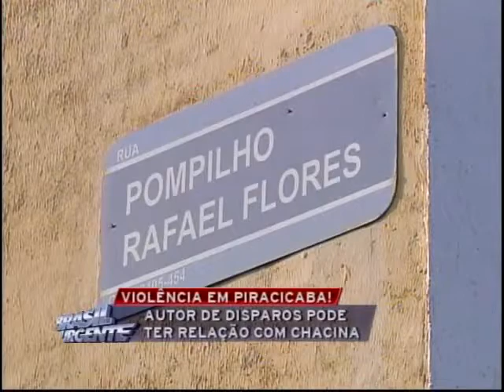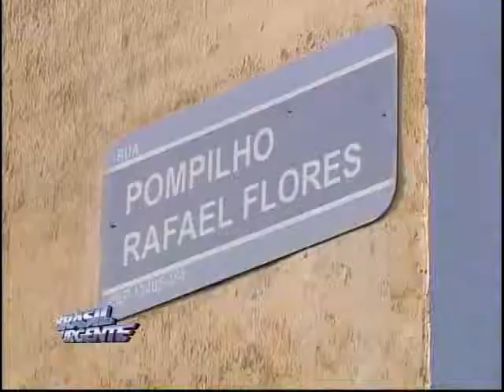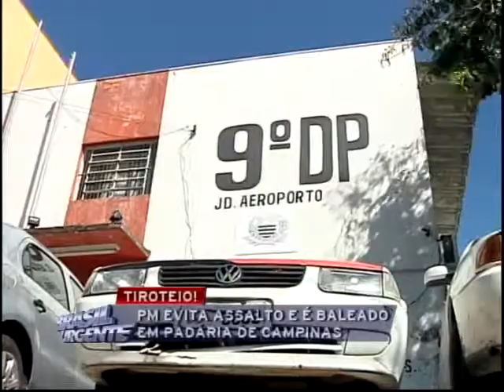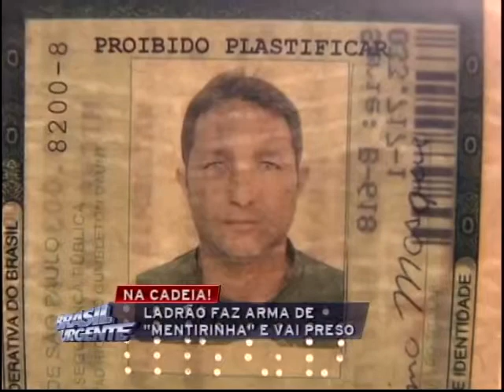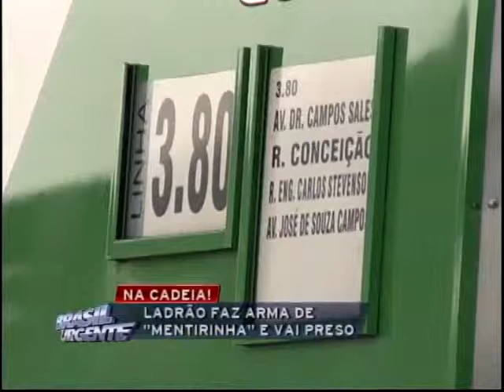Brasil Urgente Campinas 22 04 2013 bloco 02